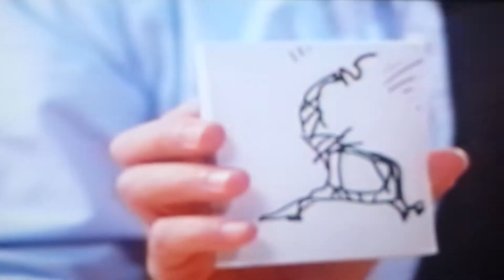Googly Eyes commercial 8/29/2017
Recorded tonight on TeenNick.